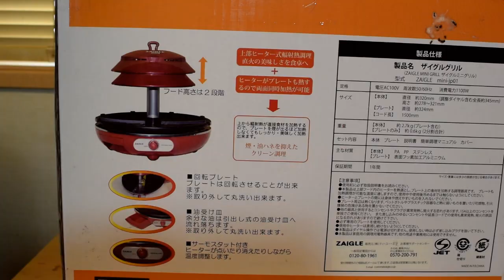アクアリウムバーベキューパーティー【煙の出ないZAIGLE】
煙の出ない「ザイグル」その実力は？
開封とザックリ商品紹介から・・
水槽を眺めながらのひとりバーベキューパーティー！
安いお肉でしたがすごく美味しかった！
後日、残ったお肉をフライパンで焼いて食べましたが
ザイグルで焼きたのに比べると味が落ちました